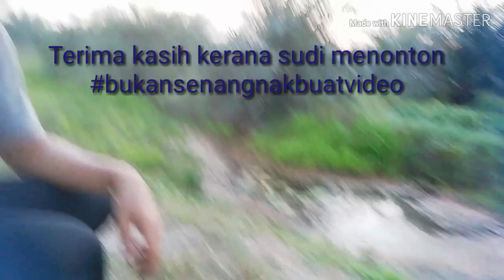Dapat Ikan Berwujud Aneh Saat Memancing Ikan Puyu/Ikan Betik Mancingnya Patah... Mantap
Memancing ikan puyu/ikan betik
Kampung Air Mati..